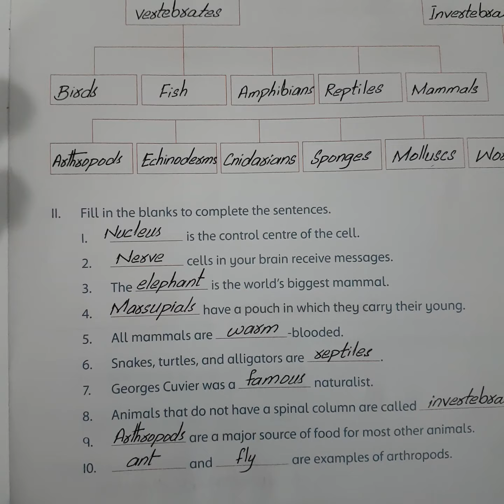Grade#5 Unit #2 work book pg no 11 to 15